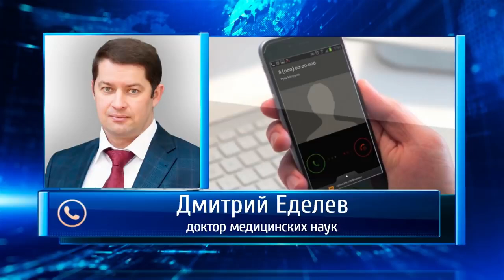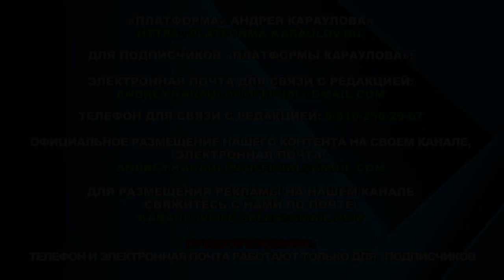Дмитрий Еделев, доктор медицинских наук: "А пальмовое масло под санкции не попало..."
Интервью с Дмитрием Еделевым 2021 года